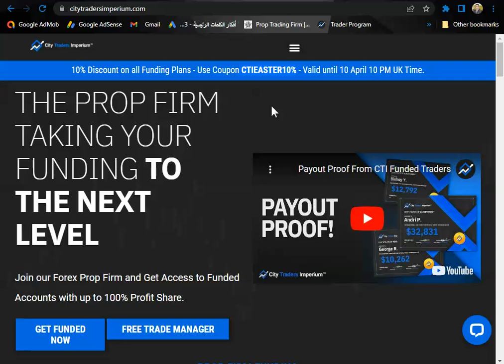عرض شركة citytradersimperium للتمويل في سوق الفوركس ( ابريل 2023 )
كود الخصم :  CTIEASTER10%
تحصل على خصم 10 % على جميع الحسابات الخاصة بهذه الشركة
ينتهي هذا العرض بنهاية يوم 10 ابريل 2023
citytradersimperium#